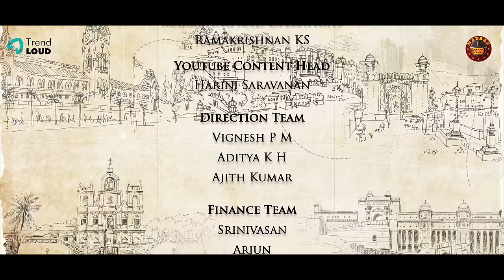"Marumagal from Germany" Episode #02 | A Madras Meter Original | Tamil Web Series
Presenting the 2nd Episode of our Tamil web series "Marumagal from Germany" A Madras Meter Original, directed by Lekshminarayanan and produced by Raja Ramamurthy.

🎯1st Part of our Tamil Web Series "Marumagal from Germany" !

A Madras Meter Original

Cast & Crew:
Starring - Aravinth Sundar, Tetiana Kharkevych, Vikkals Vikram, Jani Suresh, Tharani.
Written & Directed By - R Lekshminarayanan
Creative Producer: Vidhya Sukumaran
Marketing & Operations - Ramakrishnan KS
Executive Producer: Bharath Regan
DOP - Darshan Venkat, Veera
Art - Senthil Raghavan
Direction Team - Vignesh P M, Aditya K H and Ajith Kumar
YouTube Content Head - Harini Saravanan
Editor – Shanmugam, J. Bala (Mr. B)
Sound Design - Deepan Saravanan
DI – Kirubhakaran
Make Up & Hair: Ayushi Rathore
Costume Design: Dipti Desai
Poster & Publicity Design - Manikandan V
Motion Poster: Yuvaraj
Motion Poster Music: RM Neeran
Additional Editing Team -Shanmugham, Kheshav and Praveena
Cinematography Team: Vivek, Karthi.

YouTube Team:
Cluster Head - Sathish M
Channel Manager - Mithran

Social Media Manager - Poovitha Gandhi
Facebook Team:
Head - Balaji R
Manager - Yuvaraj

Madras Meter aims to give you fresh, creative, innovative and engaging videos that are a sneak peek into the lives of Chennaites.

A Trend Loud Creation